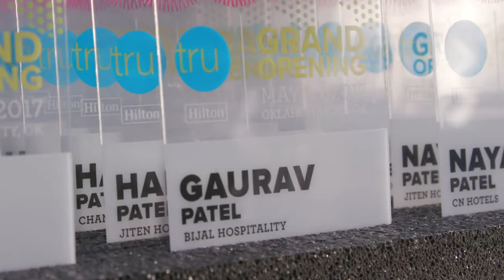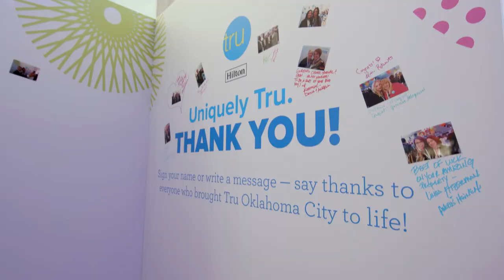Inside the Tru by Hilton Launch Campaign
Wrapping up a year-long launch campaign, Tru by Hilton, the new midscale brand of Hilton Hotels & Resorts, celebrated the grand opening of its first location in Oklahoma City, OK, with a community-driven program that packed a playful punch.